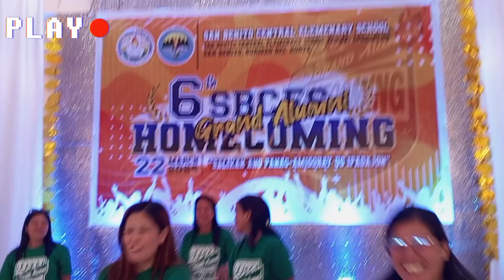ALUMNI W/ ELEMENTARY BATCH & SWIMMING SA PAGBASAYAN ISLAND!!!/MAMI CHEL